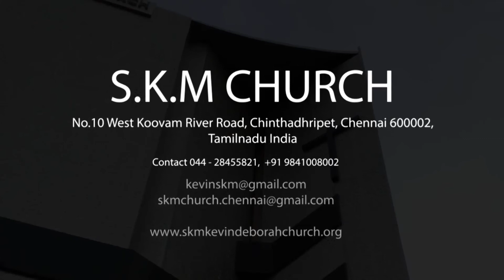Kalangina Nerangalil - By Ps.Kevin Kamalraj, Sis.Deborah Kevin ( SKM church )